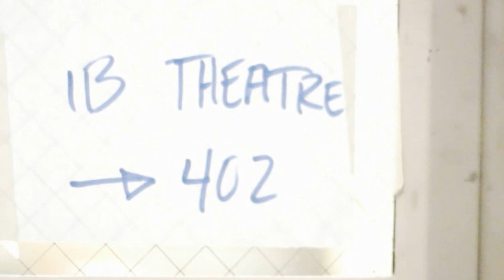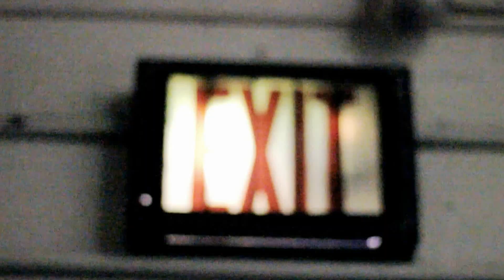Zin-Zeta - "Heaven Freestyle"